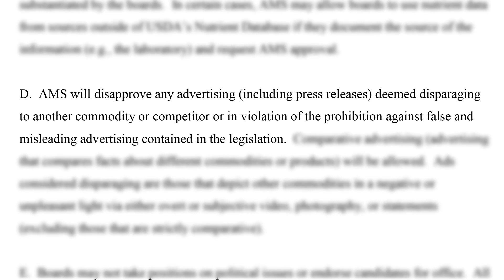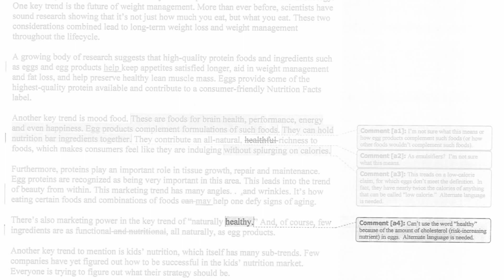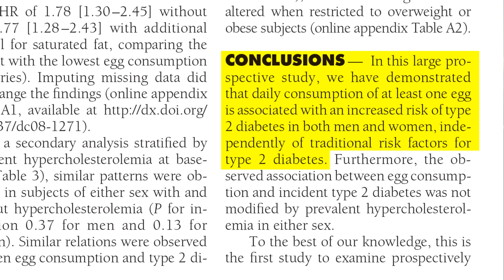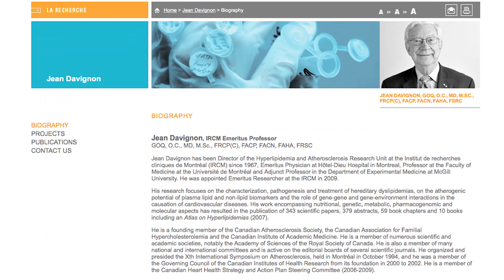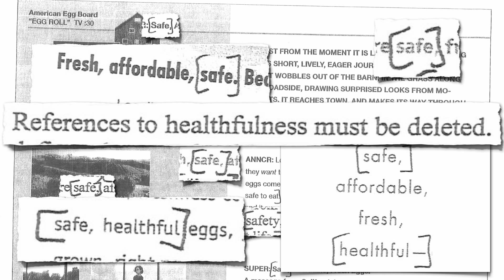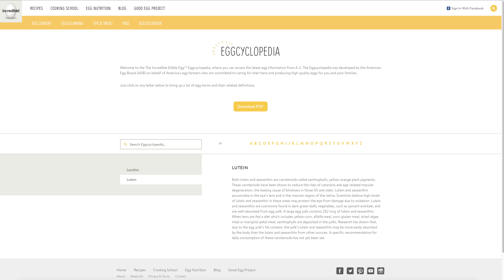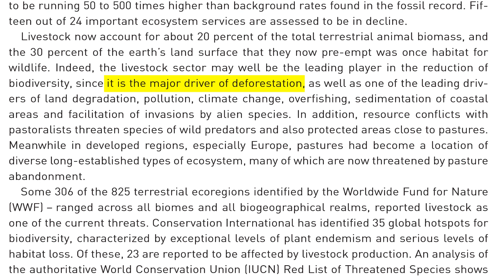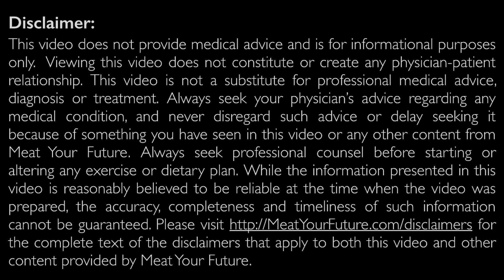Rethinking Eggs: Should you be eating them?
Should we be consuming eggs? There are serious health, safety, environmental and ethical issues implicated by the commercial production and consumption of eggs. Dr. Sofia Pineda Ochoa discusses these issues in this short video summary.

The first part of the transcript is included below for reference, and the full transcript (which is too long to have here) is available on our website, along with sources and credits, at this

[The following transcript is an approximation of the audio in  video. To hear the audio and see the accompanying visuals, please play the video.]

PARTIAL TRANSCRIPT:

"Eggs are a traditional breakfast food in the West, and are popularly thought of as highly nutritional. However, numerous experts disagree with this culturally popular idea and instead advocate strongly for not consuming any eggs.

When egg companies use funding from the federally overseen American Egg Board for marketing and advertisement, they are expressly not allowed to lie or be misleading. And, for this reason, they have been warned by the USDA to not couch eggs as healthy or nutritious because doing so could be considered misleading.

Through the Freedom of Information Act, Dr. Michael Gregor from NutritionFacts.org obtained some very interesting exchanges between the USDA and egg companies that wanted to use the federally overseen American Egg Board advertising funds.

Here are some excerpts of Dr. Gregor’s presentation discussing this:

'This is some egg company trying to put out a brochure on healthy snacking for kids. But because of existing laws against false and misleading advertising, the head of the USDA's poultry research and promotion programs reminds them that you can't couch eggs or egg products as being healthy or nutritious. You can't say eggs are nutritious at all. Can't say nutritious. Cannot say eggs are 'nutritious', sometimes you have to tell the industry a few times. Can't say eggs are 'healthful', certainly can't say they're 'healthy'. Since you can't say eggs are a 'healthy' start to the day, the USDA suggests 'satisfying' start. Can't call eggs a 'healthy' ingredient, but you can call eggs a 'recognizable' ingredient. Can't truthfully say eggs are good for you. Can't say they're good for you. By law, the egg industry 'needs to steer clear of words like healthy or nutritious'.'

So, the USDA warned the egg companies not to represent eggs as either healthy or nutritious to steer clear from false advertising claims.  Let’s look at some relevant nutritional studies that illustrate this point."